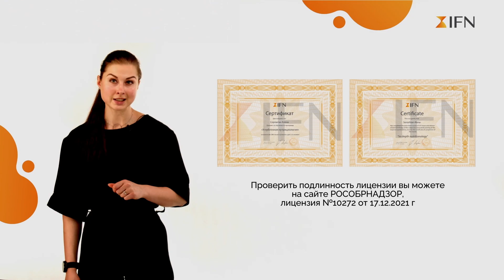Про дипломы и сертификаты